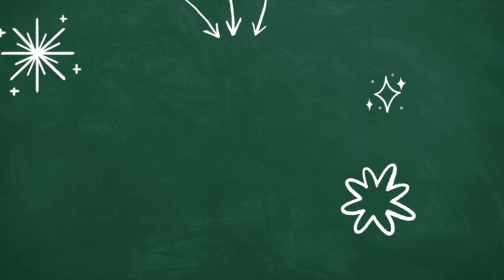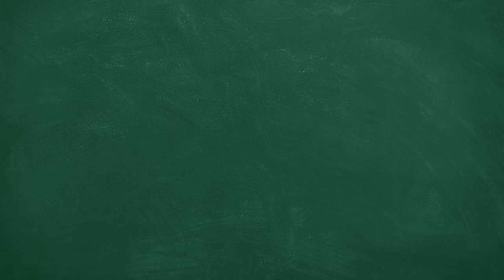Super Beautiful but Low-Cost! 5 ideas to recycle waste cardboard for decorating our home ♻️ #2024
🌟 Welcome to Chanem DIY - Your Ultimate Creative Hub! 🌟

Are you ready to transform your living space into a masterpiece without breaking the bank? Look no further! Join us on a journey of creativity, sustainability, and affordability as we present "Super Beautiful but Low-Cost! 5 ideas to recycle waste cardboard for decorating our home" in 2024.

🌈 In our latest video, we unveil five incredible DIY projects that turn ordinary waste cardboard into extraordinary home decor pieces. From chic wall art to functional storage solutions, we've got ideas that not only spruce up your living space but also contribute to a greener planet. ♻️

🤩 But the excitement doesn't stop there! We invite you to be a part of our creative community.

Join our growing family of makers, where you can not only learn to create beautiful things but also discover how to turn your passion into profit.

💡 Imagine turning your creations into a source of income! We believe in the power of creativity to not only enrich our lives but also our wallets. Follow our step-by-step tutorials, and you might just find yourself making money from your handmade treasures.

🌟 So, what are you waiting for? Dive into the world of DIY magic with Chanem DIY, and let's create a home that reflects your unique style without breaking the bank.

Let's turn waste into wonders and make 2024 the year of creativity, sustainability, and success! 💚✨

🌟𝗣𝗟𝗘𝗔𝗦𝗘 𝗗𝗢 𝗡𝗢𝗧 𝗨𝗦𝗘 𝗠𝗬 𝗩𝗜𝗗𝗘𝗢 𝗪𝗜𝗧𝗛𝗢𝗨𝗧 𝗣𝗘𝗥𝗠𝗜𝗦𝗦𝗜𝗢𝗡🌟
Video Equipments:
Sony Alpha ZV-E1 – Full-frame Interchangeable Lens Mirrorless Vlog Camera
Laptop for work: ASUS Vivobook Pro 15 OLED (N6506)